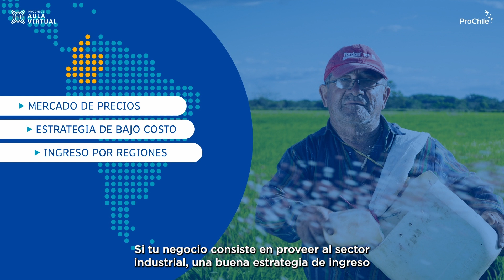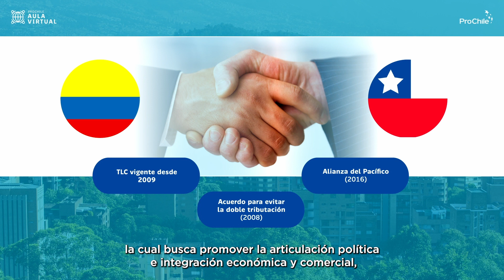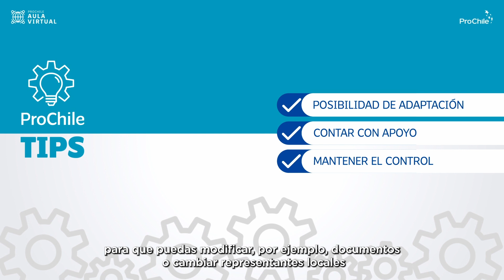Colombia: Oportunidades para hacer Negocios